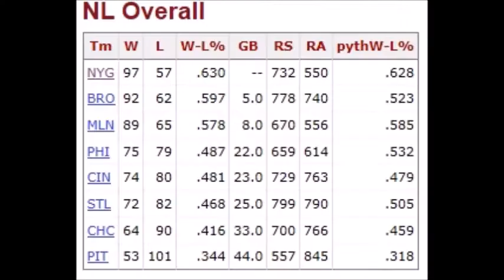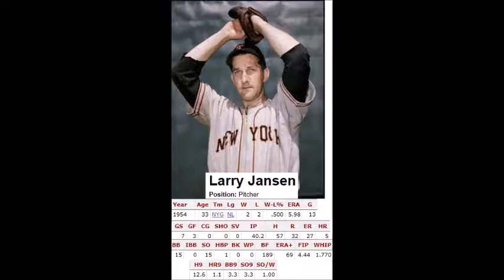1954 New York Giants Roster